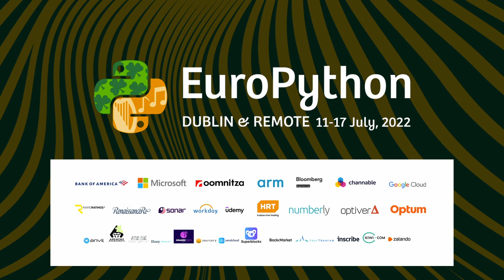Education Panel - Chris Reina, Kelly Schuster-Paredes, Aimée Fagan, Keith Quille & Sarah-Jayne Carey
EuroPython 2022 - Education Panel - presented by Chris Reina, Kelly Schuster - Paredes, Aimée Fagan, Keith Quille & Sarah-Jayne Carey

Teaching Python: a panel discussion with perspectives from teachers, academics, makers and enthusiasts. Why is Python appealing in education? What tools and resources work well? What can the Python community do to help teachers & policy makers? Join us for an engaging and insightful discussion with a fascinating panel of experts, Dr Keith Quille, Kelly Schuster-Paredes, Chris Reina and Sarah-Jayne Carey.